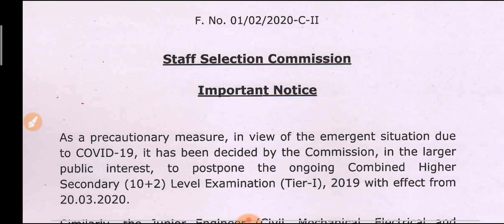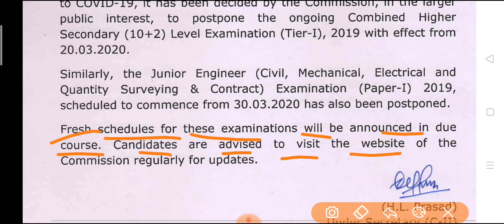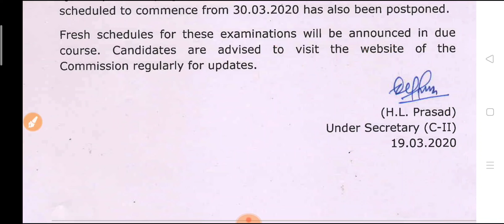SSC CHSL 2019 and SSC JE 2019 EXAM POSTPONED / SSC CHSL 2020 POSTPONE - OFFICIAL NOTICE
SSC CHSL 2019 and SSC JE 2019 EXAM POSTPONED / SSC CHSL 2020 POSTPONE - OFFICIAL NOTICE OUT AT SSC.NIC.IN